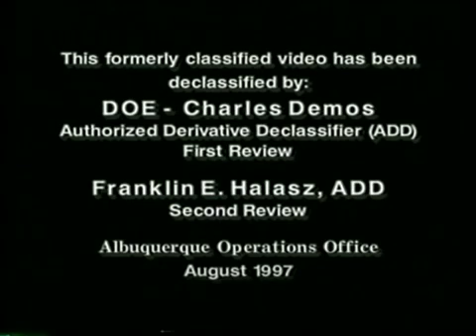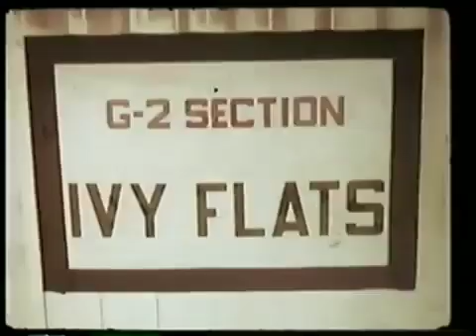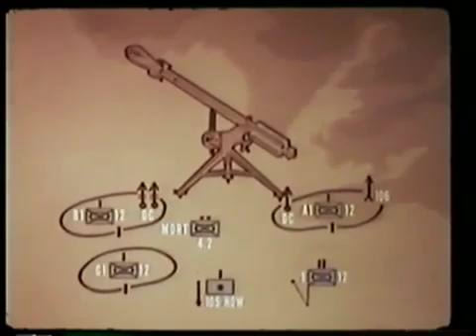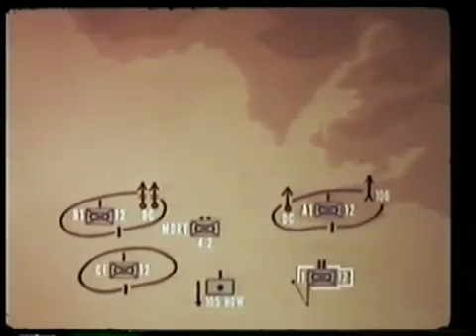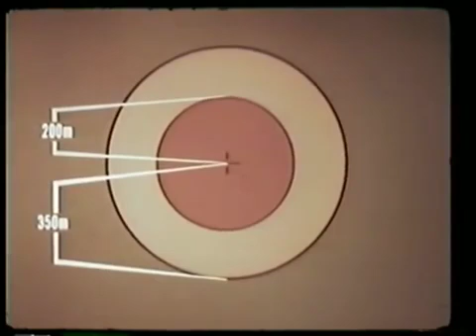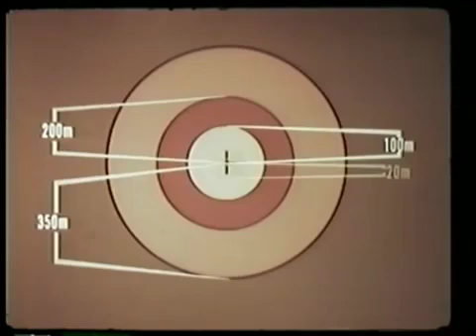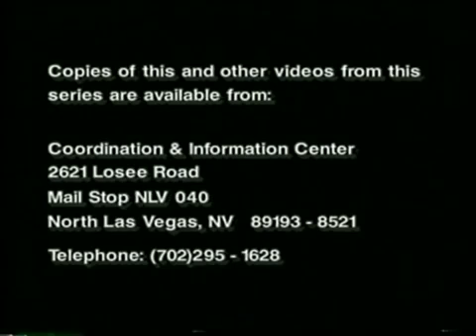Ivy Flats Film Report (1962)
Ivy Flats, a 1962 tactical military exercise at the Nevada Test Site, involved the detonation of live nuclear rounds fired from the Davy Crockett artillery piece. The Davy Crockett was developed to give U.S. Army units an effective nuclear capability against potentially larger units of Soviet armored forces.

The Davy Crockett, a recoilless launcher, was the third artillery piece deployed, those earlier being a 155 mm piece designed to fire a nuclear round and a 288 mm mobile piece, commonly called an “atomic cannon.” Nuclear-capable ground artillery pieces were gradually replaced by increasingly accurate, nuclear carrying missiles and aircraft.

The Ivy Flats video shows an Army exercise that was observed by visiting dignitaries, including U.S. Attorney General Robert Kennedy and General Maxwell Taylor, a Presidential military adviser. Participating in the exercise were members of the 4th Mechanized Infantry Division from Ft. Lewis, Washington.

Ivy Flats was a “battle” between a large simulated enemy armored force and a smaller U.S. force consisting of conventional artillery pieces, which couldn’t stop the pending onslaught. U.S. Army squads then arrive in armored personnel carriers and set up the heavy (155 mm) and light (120 mm) versions of recoilless launchers. The Davy Crockett fired a nuclear round that decimated the mock opposing force.

The Davy Crockett was deployed from 1961 to 1971. The heavy version was transported by either an armored personnel carrier or a large truck. The light version was generally carried on and fired from an Army jeep, but could be carried for a short distance and fired by a 3-man team.

The W-54 nuclear warhead in a projectile was launched by the Davy Crockett and had a subkiloton yield. The projectile was 30 inches long, 11 inches in diameter, and weighed 76 pounds. The l55 mm launcher had a maximum range of 13,000 feet, and the 120 mm could reach a distance of 6,561 feet.